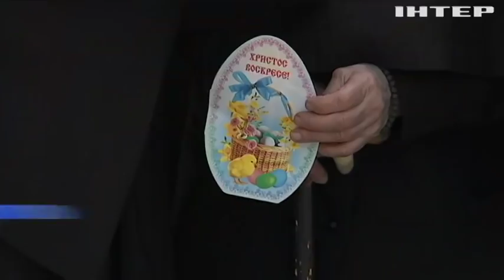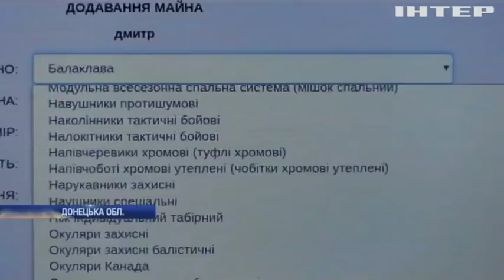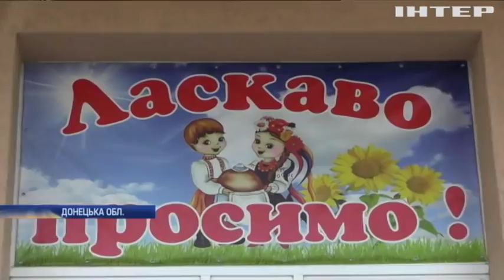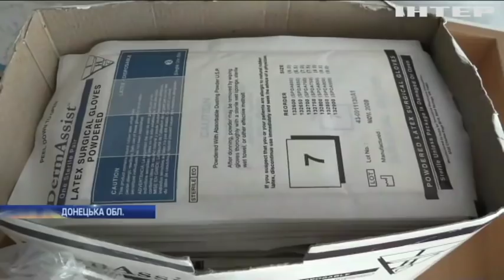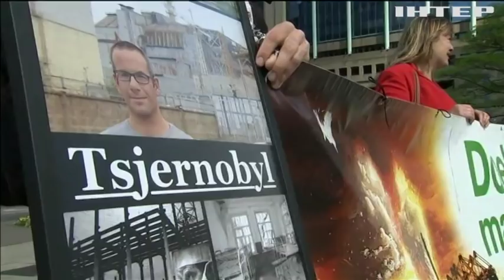Подробности, выпуск за 27 апреля 2019 года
Дивіться у цьому випуску: Україна зустрічає Благодатний вогонь із Єрусалима. Бельгійці вимагають закрити всі ядерні реактори в країні. Жителі Миколаєва влаштували генеральне прибирання міста